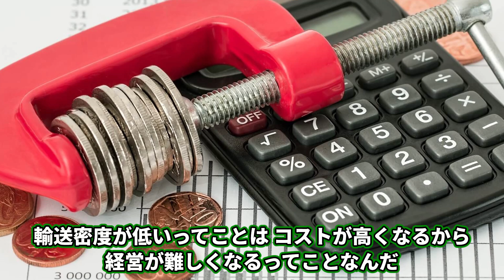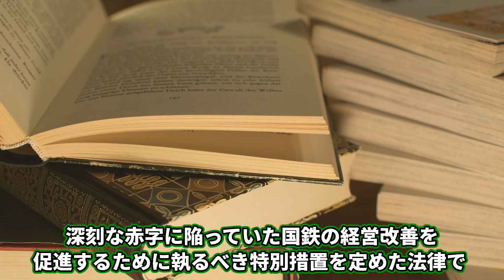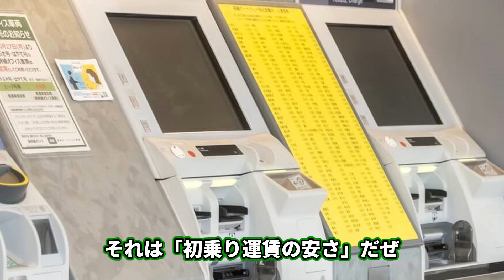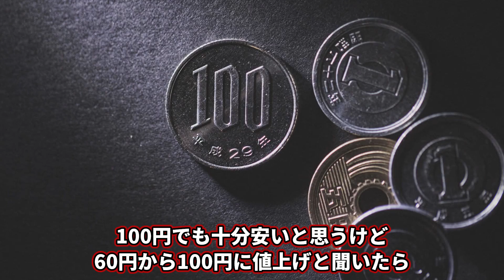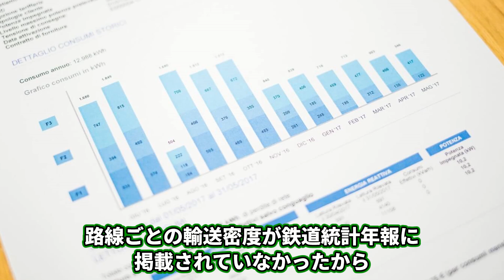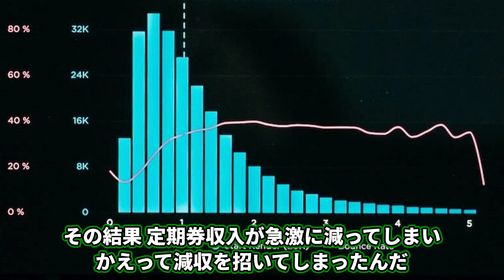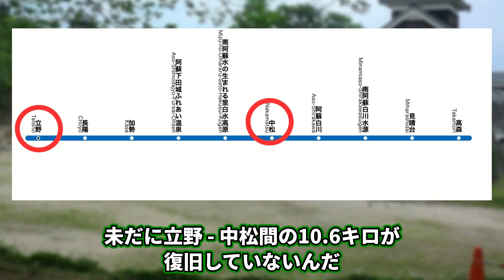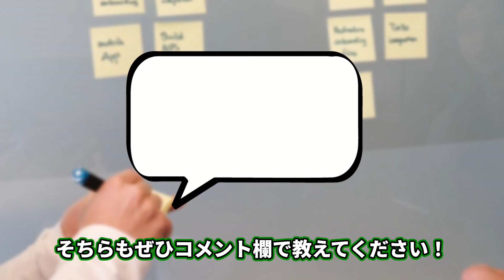全国の私鉄ローカル線の輸送密度のワースト15をまとめてみた【ゆっくり解説】